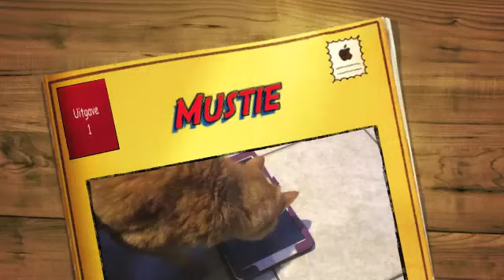In Loving Memory of Mustie: Fishing Adventures on the Tablet 🐾🌈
Join us in this heartfelt tribute to our beloved red cat, Mustie, who left us on April 1, 2021. Reminisce about Mustie's playful spirit as we remember the joyous moments, including attempts to catch virtual fish on the tablet. Though gone, Mustie's playful antics live on in our hearts. 📹🐟